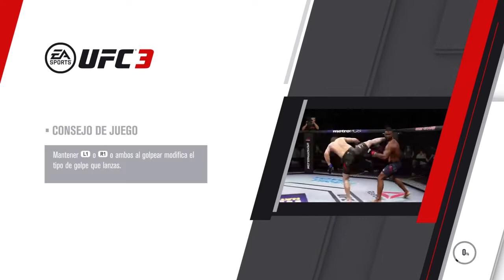PELEA DE ARMANI MX VS BRANDON MORENO - UFC